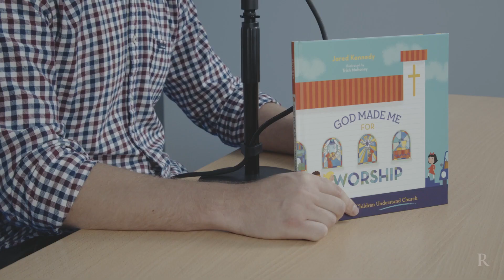Book Review: God Made Me for Worship (Jared Kennedy and Trish Mahoney)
Tom plugs God Made Me For Worship, a new book from New Growth Press. Use this book to teach kids about the different parts of corporate worship!